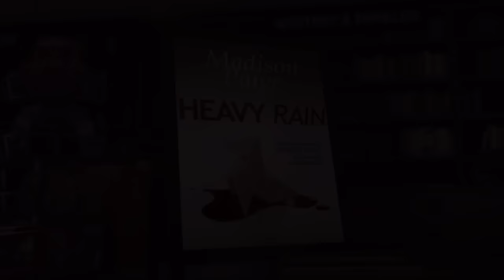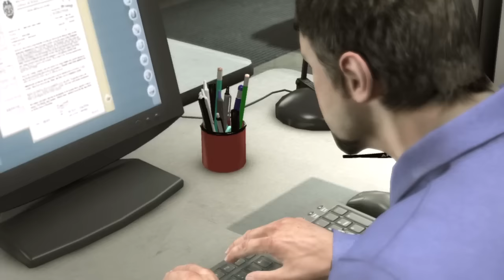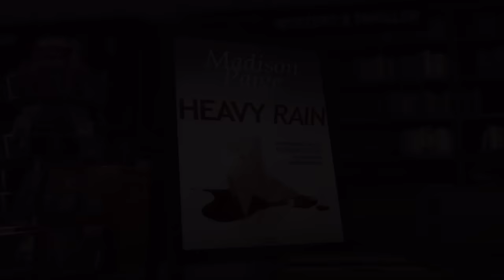Heavy Rain - All Endings HD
All Endings of Heavy Rain in HD. Removed the scenes that were double with the other playthroughs, except for the news report even though most headlines were the same in there are headlines in the news that are different from each other. Started with the ending from the walkthrough and made a SKIP annotation for the ones who have seen this one.

Walkthrough by Ryan (SpottinGames) on the Playstation 3. Playing with the Move Motion controller.